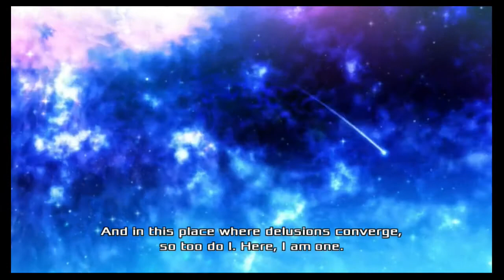Lets Play Akiba's Beat Part 54 ending